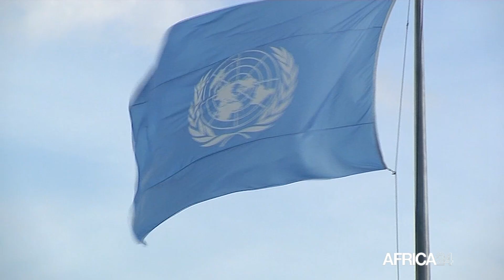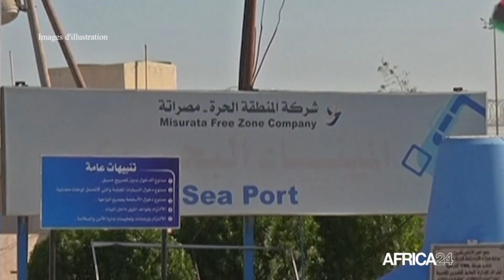Le journal de l'Afrique du Nord du mercredi 28 février 2024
Au sommaire de cette édition :
- Le Maroc appelle au cessez-le-feu et propose des solutions pour Gaza
- Tunisie :  Arrivée de 1500 réfugiés soudanais en une semaine
- Algérie : Le gouvernement annonce une baisse de 10% sur les produits alimentaires
- Afrobasket - L’Egypte s’incline face à la Côte d’Ivoire dans la première phase